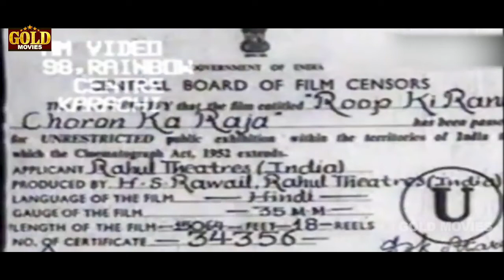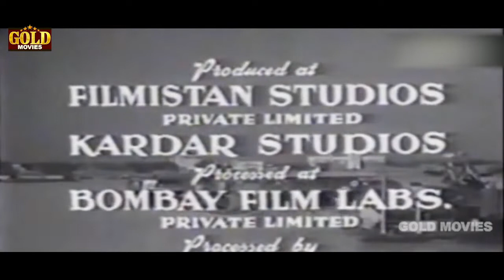Roop Ki Rani Choron Ka Raja - 1961 - रूप की रानी चोरों का राजा l Bollywood Hit Movie l Dev Anand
Watch RoopKiRaniChoronKaRaja1961 , Bollywood Movie.
Starring :- Dev Anand , Waheeda Rehman , Jeevan , Sunder , Hiralal , Randhir
Director: H.S. Rawail.
Producer: H.S. Rawail.
Story: Suhrid Kar.
Music Director: Shankar - Jaikishan
Lyricist: Shailendra, Hasrat Jaipuri
Screenplay: H.S. Rawail, Abrar Alvi.
Dialogue: Abrar Alvi.
Actor: Dev Anand , Waheeda Rehman , Jeevan , Sunder , Hiralal , Randhir , Jagdish Raj , Sahira , Sheela Kashmiri , Manorama , Indira Bansal , Gautam Mukerji , Baburao Pehalwan , Soda Water , Prabhu Arora , Rirkoo , Jasbir Singh , Ravikant , Sadhu Singh , Iftekhar.

Synopsis :- A pilgrimage to Shiv-sagar is a pious dream for alomst the entire country. On one such voyage a steamer was carrying diverse people from all walks of life. A writer was making the trip to gather materials for his novel. A Sadhu scorting widows of his Ashram to the Holy Conflunece. A rich businessman was travelling with his wife and young son who had revovered from a mortal disease, and the parents had gratefully promised to offer the Lord of Shivsagar thier most precious belonging. They were carrying with them a very valuable diamond for this offering. There was a dancing girl Roopa, whom her foster mother was taking to the Shivsagar to perform her inaugural dance, before entering the career of a dancing girl. When young, she had an attack of polio and her foster mother had vowed that if the girl recovered completely and learned dancing, her inaugural dance would be performed before Lord Shiva of ShivSagar. Surrounded by his yes-men a pleausre seeking Zamindar was carrying a cask of wine to throw it in the sea at Shivsagar. His wife had died tormented by his infatuation for liquor and by her dead body he had promised an atonment to throw cask of wine, into the sea. To complete the picture of diversity, there were two robbers following the merchant for the diamaond. One was the lame informer, who accor ding to their arrangement used to gather information and pass it on to Chhagan, a reckless, master of his trade. They used to share the booty. But on this particular mission Chhagan wanted whole share. Thus they turn into rivals. Now starts the drama.